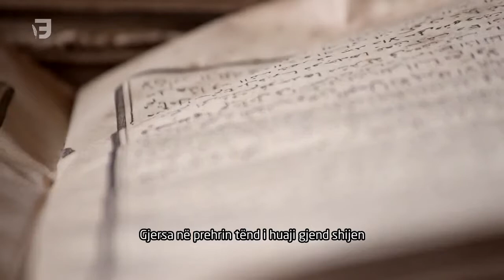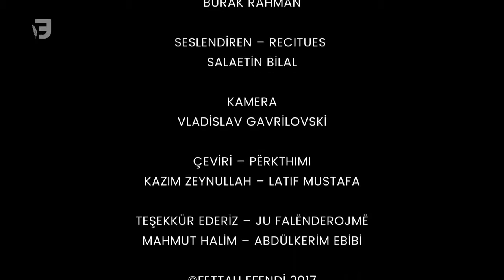Fettah Efendi (1910-1963)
Fettah Efendi (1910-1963), Üsküplü sair ve müderris.

Makedonya'nın başşehri Üsküp'te doğ­du. Asıl adı Abdülfettah Rauf'tur. Halk arasında daha çok Fettâh Efendi adıyla tanınmış, bazı makaleleriyle şahsî evra­kında ise Fetah İshak veya Fetah İshakoviç imzasını kullanmıştır. Üsküplü Hacı İshak ailesine mensup, memleketin ta­nınmış şahsiyetlerinden biri olan babası Rauf Efendi onun iyi bir eğitim görme­si için elinden gelen gayreti sarfetti. İlk öğrenimini Üsküp'te muhtemelen Sırp­ça olarak yapan Abdülfettah, daha son­ra burada Atâullah Kurtiş (Ata Efendi) ta­rafından kurulan Meddah Medresesi"ne girdi. 1933 yılında düzenlenen ilk icazet töreninde, her biri daha sonra Makedon­ya ve Kosova'da çeşitli hizmetler yapan arkadaşları Hafız Necati, Hafız Şaban, Hafız Sâdullah. İdris ve Mehmed efen­dilerle birlikte icazet aldı.